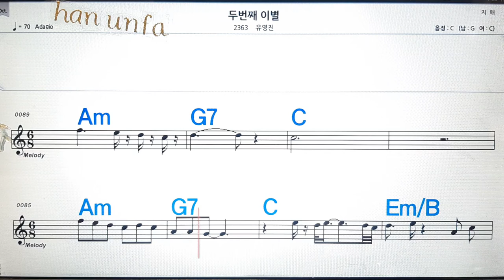두번째 이별/유영진💋노래방, 통기타 , 코드 큰악보, 가라오케, 반주💖Karaoke, Sheet Music, Chord, MR